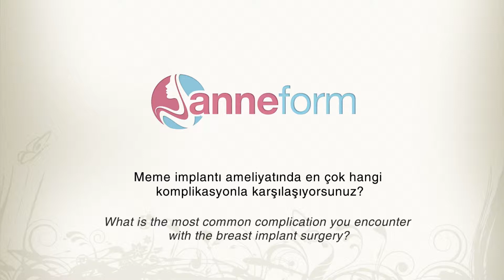Meme implantı ameliyatında en çok hangi komplikasyonla karşılaşıyorsunuz